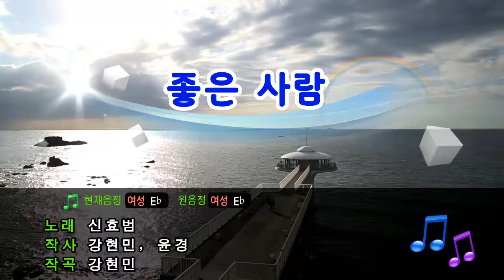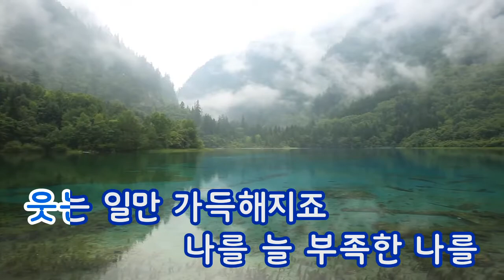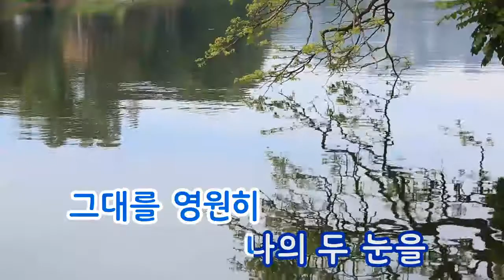[TJ노래방] 좋은사람 - 신효범 (Good Person - Shin Hyo Bum) / TJ Karaoke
Good Person - Shin Hyo Bum -- TJ Karaoke Song NO. 16281
좋은사람 - 신효범 -- TJ노래방 곡번호 16281

▶ ZillerSong Mobile : Android/IOS
▶ K-POP STAR Global Package : Android/IOS
▶ TJ TV Karaoke (Korean ONLY) : KT OllehTV , LG U+TV, SK BTV